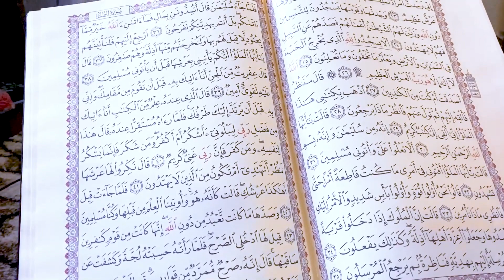Surah An Naml | Obaida Muafaq | Noon k official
سورة النمل كاملة بصوت عبيدة موفق ختمة مرتلة كاملة